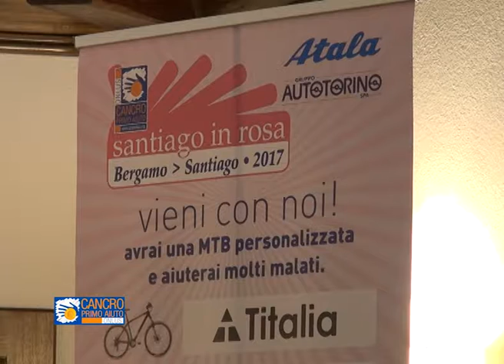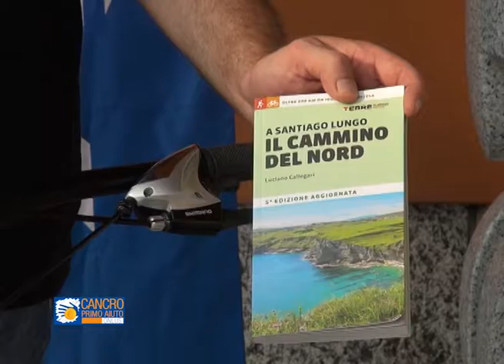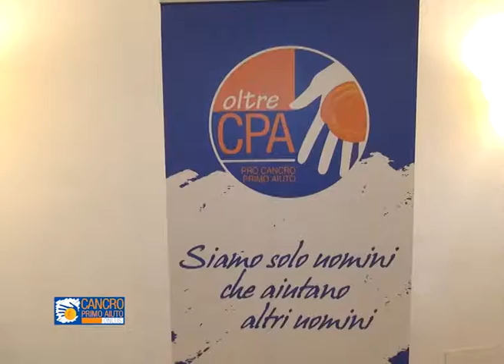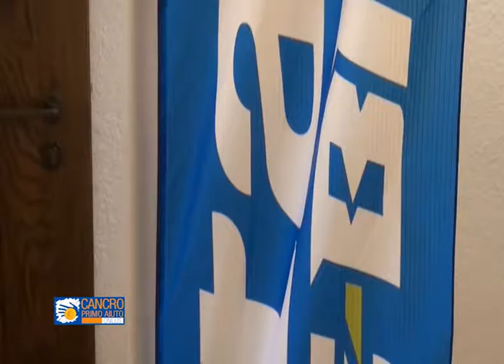Santiago in rosa 2017, la solidarietà sale in bici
L'edizione 2017 di Santiago in rosa fa ritorno al santuario galiziano, ma per un'altra strada. Dopo aver raggiunto, lo scorso anno, il santuario della Madonna Nera di Czestochowa, la manifestazione ciclistica promossa da Cancro Primo Aiuto intende ripresentare la meta che ha dato origine al suo nome. E' sicuramente un ritorno alle origini, ma seguendo un diverso itinerario: il Cammino del Nord o della Costa, il primo ad essere praticato nella storia, un percorso di circa 800 km che parte da Irùn, nella provincia di Gipuzkoa, e segue, a grandi linee, il profilo della costa con alcune deviazioni verso l’interno, toccando diverse regioni spagnole, Paesi Baschi, Cantabria, Asturie e Galizia.
Il via verrà dato il prossimo 24 settembre da Villa Walter Fontana a Capriano di Briosco per una prima tappa che raggiungerà l'Ospedale Papa Giovanni XXIII di Bergamo.
L’obiettivo di questa settima edizione è sostenere diverse iniziative che Cancro Primo Aiuto sta portando avanti, dalle raccolte fondi per acquistare gli acceleratori lineari per la cura radioterapica degli ammalati di tumore in alcuni ospedali della Lombardia (da qui la partenza dall'ospedale Papa Giovanni XXIII a Bergamo dove è in corso il Progetto Iort) fino al sostegno del Progetto Parrucche per continuare a fornire gratuitamente questo conforto estetico alle donne che sono costrette ad affrontare la chemioterapia.
E' prevista la possibilità di sostenere l'iniziativa attraverso l’acquisto simbolico dei chilometri percorsi dagli atleti (un chilometro ha il costo di 5 euro).
Sul sito di Cancro Primo Aiuto tutte le informazioni.